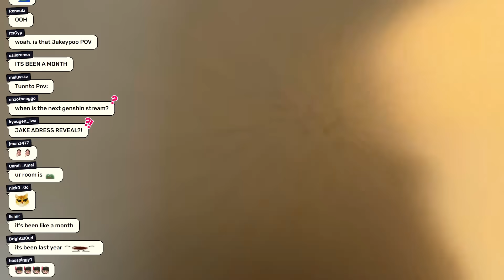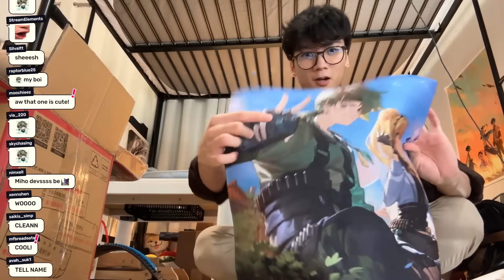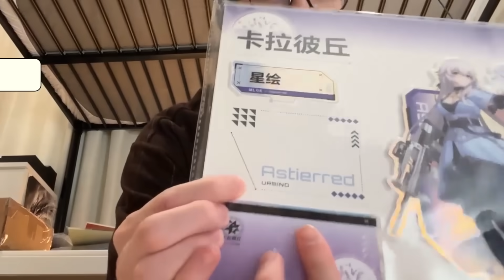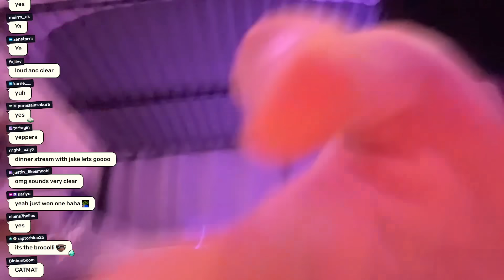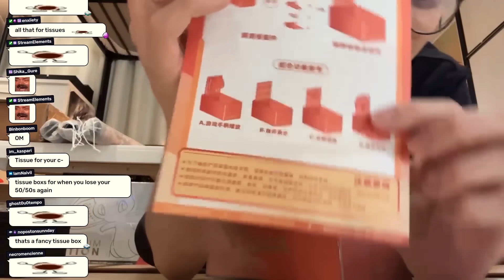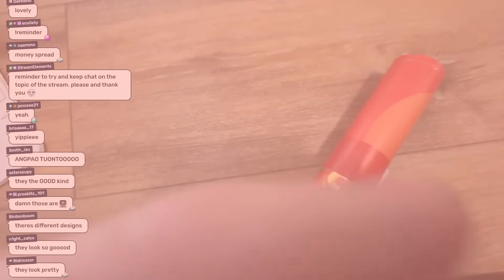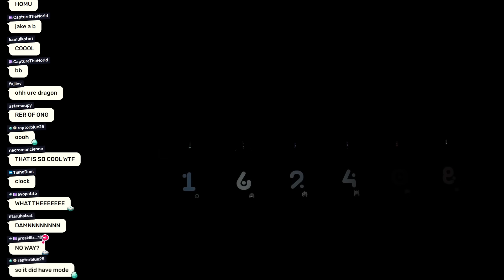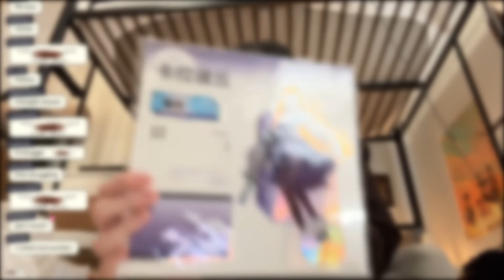tuonto opens SURPRISE MAIL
mr. toes recieves some packages in the mail...